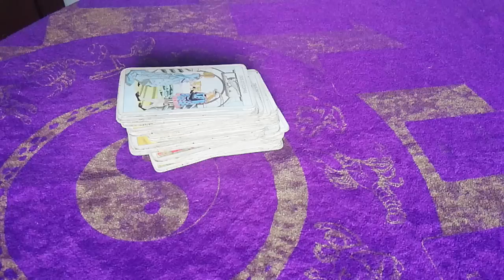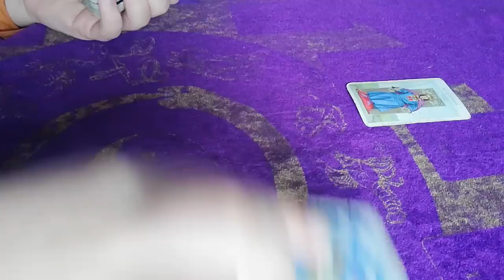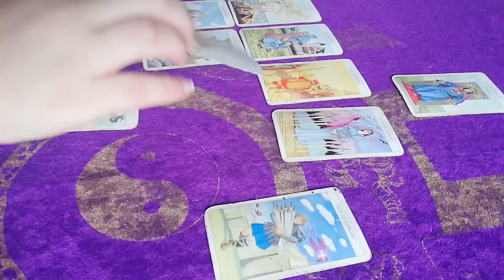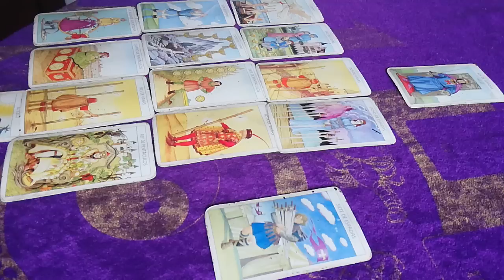Libra Enero 18 al 18 Febrero 2019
Hola Libra aquí te dejo tu tirada general del 18 de enero al 18 de febrero 2019, mi Instagram es @AdaraHall